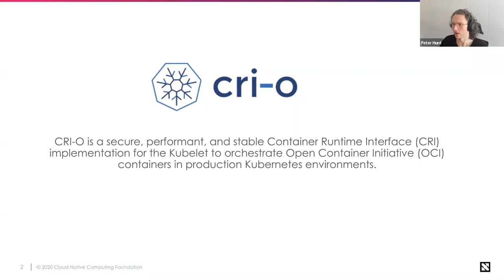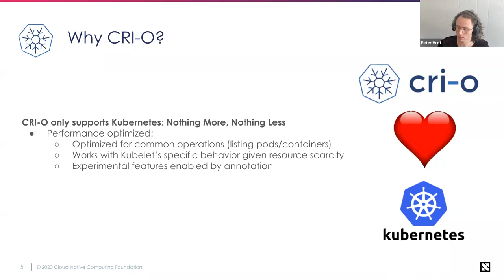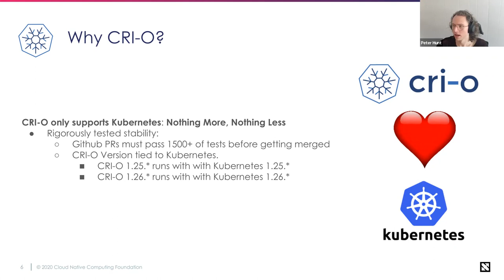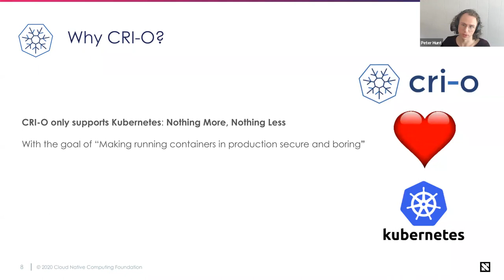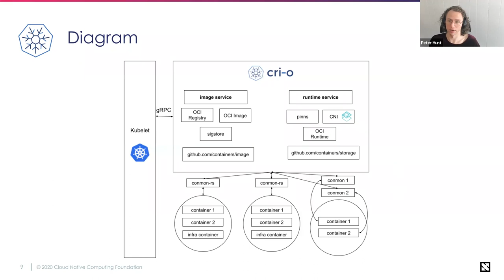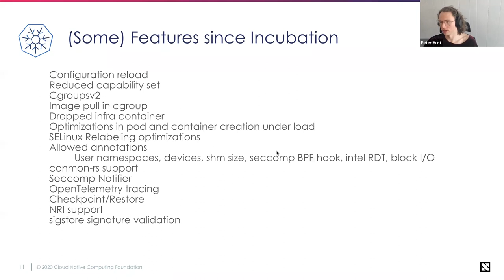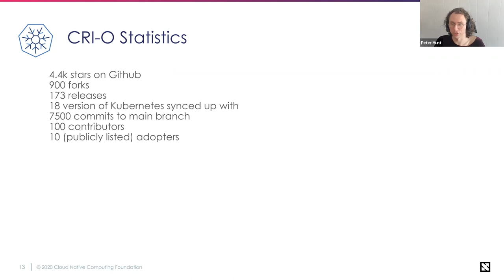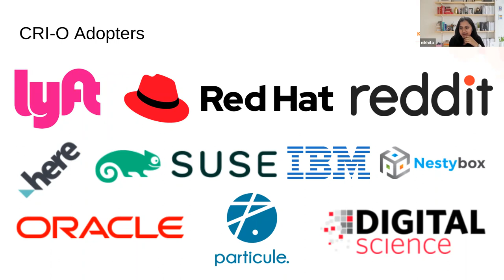CNCF TAG-Runtime Meeting 03-16-2023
CRI-O project update